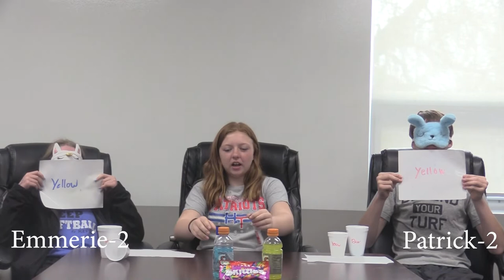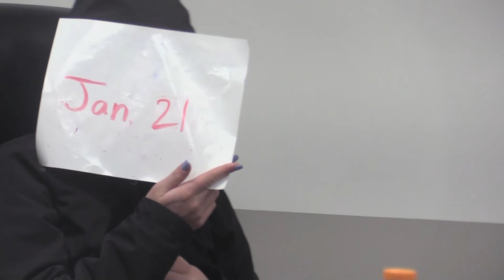taste bud testing